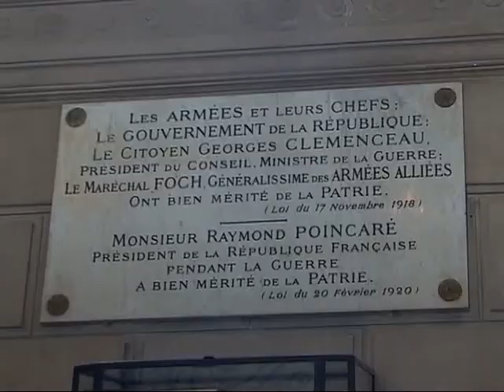Hôtel de Villars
Dans le cadre de l'été solidaire 2006. Cadrages Marie-France Tribout, Marcel Potel et Simone Bourdoux.